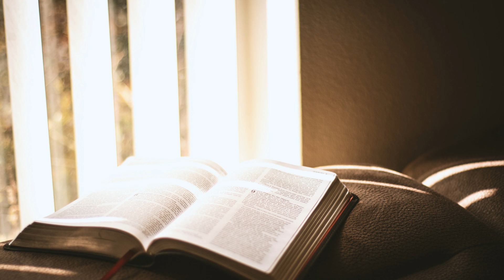KAIMAMAN 21:1-24 I Audio Alkitab Bahasa Jawa Versi 1981